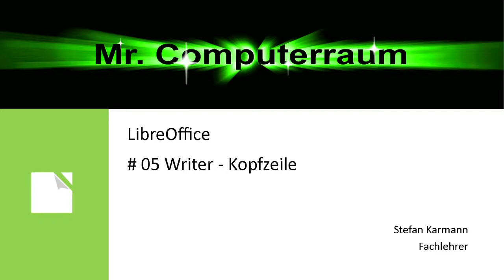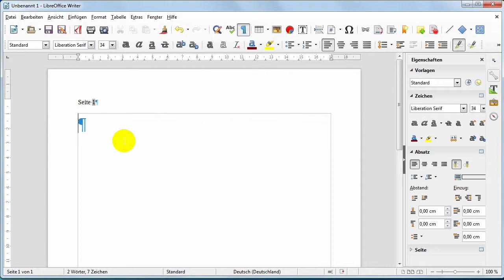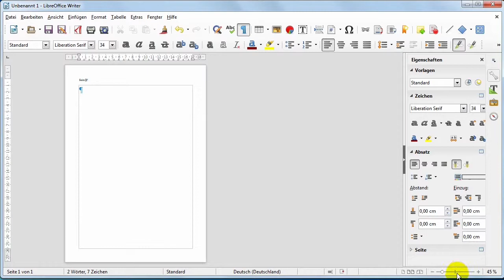05 Writer Kopfzeile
LibreOffice 5.0

Hier sieht man wie man eine Seitenzahl in die Kopfzeile im Writer einfügt.
Die Seitenleiste einblendet.
Die Seitenzahl über das Feld definiert.
Das Einfügen von Blindtext.

Autoersetzen :Giftstoffe: eingeben